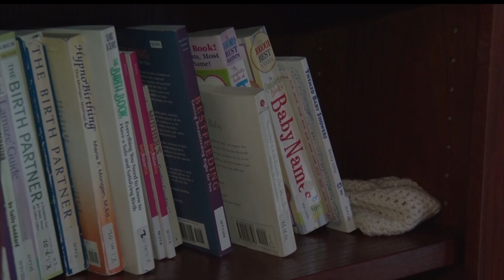New Business in Brainerd: Luna Women's Wellness And Birth Center